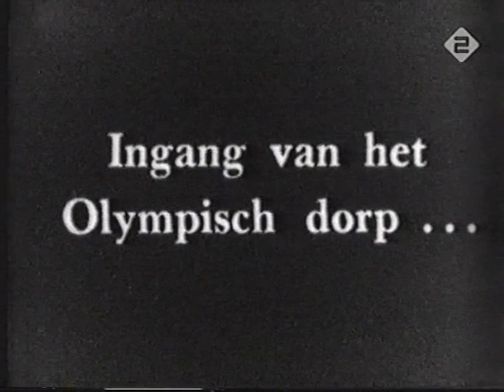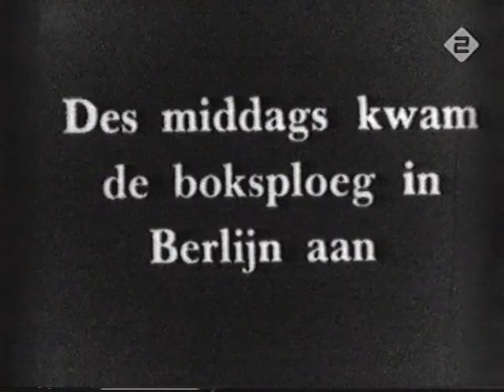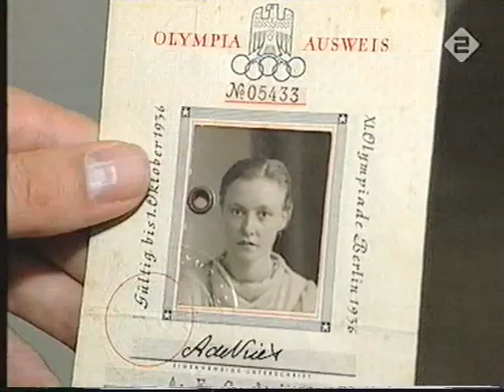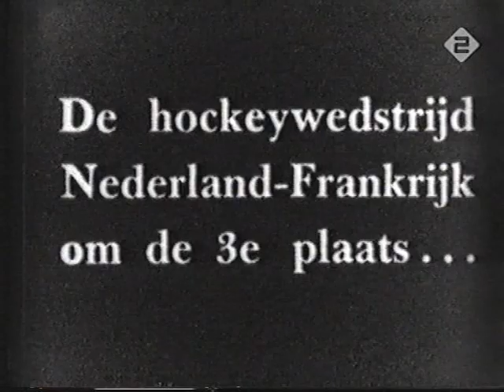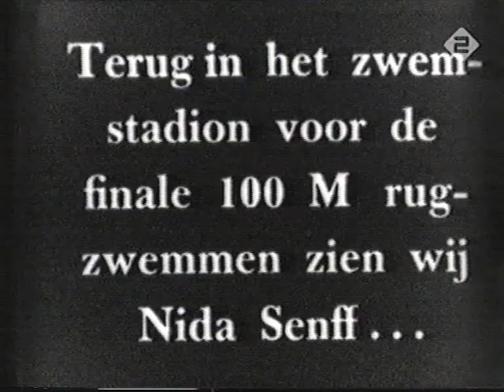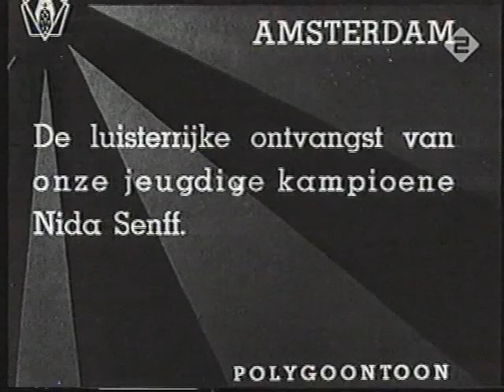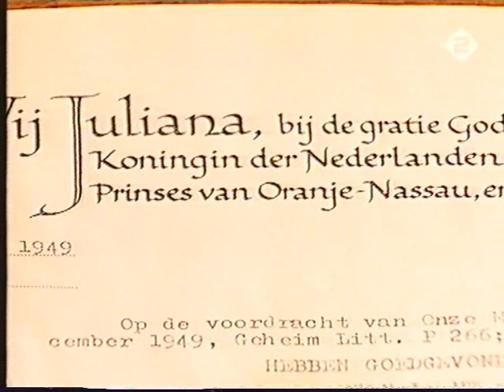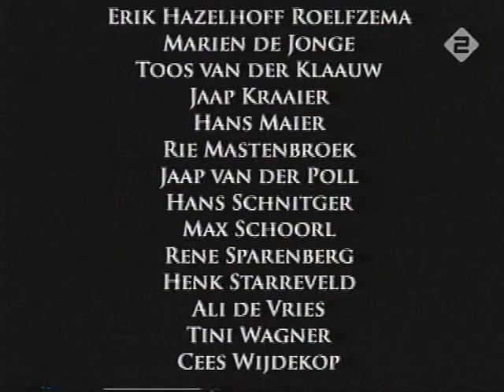Naar eer en geweten Studio Sport docu 2004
Naar eer en geweten Studio Sport docu over de olympische spelen 1936 Berlijn
Presentatie: Tom Egbers
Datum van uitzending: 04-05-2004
Bron: pal vhs